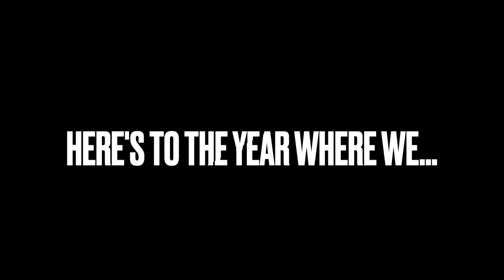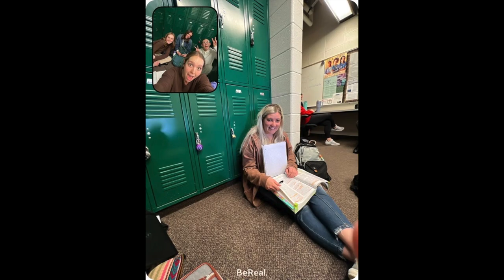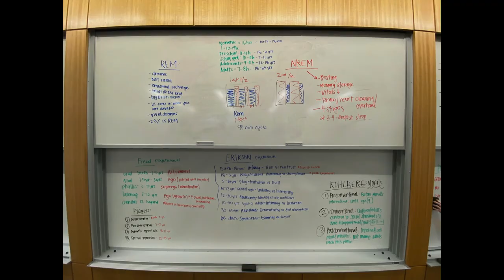Bridgerland Graduation 2023